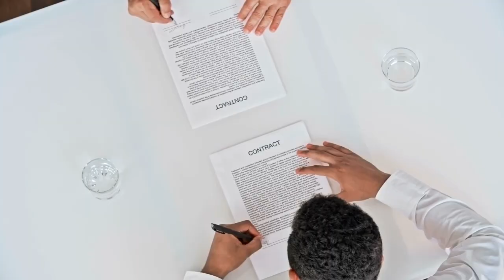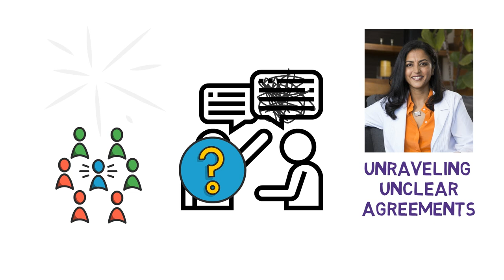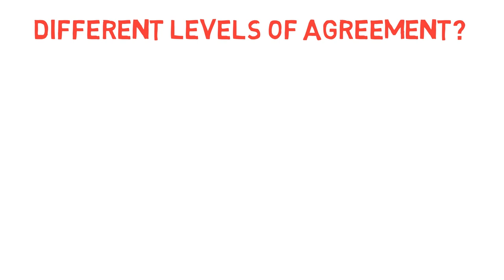How To Deal with Flaky People & Enhance Communication | 5 Levels of Agreement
Today I am going to switch things up a bit and touch on a topic that is not necessarily financing or investment related, but I guarantee you it’s going to be an interesting one,
I want to share how to deal with flaky people and enhance communication by sharing 5 levels of agreement

This is going to be useful to you in building relationships, no matter if this is between you and your clients, your friends, or your families.
Once you understand it, it can become a powerful tool for others to understand and commit to the agreement

As you guys probably know, I do a lot of one-on-one consultations. And one thing that is quite bothering me is that some people will always reschedule at the last minute or just no shows.
They went through the trouble to reserve a time slot with me and they ditched.

So I always wonder is it because my message is not clear or they have a more pressing matter?

And not too long ago, I was attending a business event and came across Dr. Neha Sangwan’s presentation. And the topic is called Unraveling unclear agreements, and immediately I thought it would be interesting to share this knowledge with other people.

Dr. Neha is an internal medicine physician, international speaker, and corporate communication expert. She provides corporate leaders and their team members with tools for clear, effective communication.

Corporates that consult with her include American Express and Google, which makes it no surprise that she’s a regular TED Talks speaker and shares how to accel under pressure.

What you and I will encounter every day, and is making agreements. Small agreements like who you want to spend your lunchtime with, or something bigger like who will you trust with your money?
So as long as you work with or live with another person, making agreements is something that you cannot be avoided.

This is very important because the quality of your agreement is going to determine the quality of your relationships. Cumulative choices around agreements are going to contribute greatly to the satisfaction you feel in your life.  And Dr.Neha breaks it down into 5 levels of agreement.

Dr. Neha Sangwan's:
Neha Sangwan, MD, CEO and founder of Intuitive Intelligence, is an internal medicine physician, international speaker and corporate communication expert. Her private practice and corporate consulting focuses on empowering individuals, organizational leaders, and their teams with the tools for clear, effective communication. She addresses the root cause of stress, miscommunication, and interpersonal conflict, often healing chronic conditions such as headaches, insomnia, anxiety, and depression. She consults with organizations such as the American Heart Association, American Express, Kaiser Permanente, and Google, and has had the honor of sharing her journey on the stages of TEDx Berkeley and TEDx San Luis Obispo.

In the past 10 years, Thomas C Chan has been focus on helping Canadians to develop for their financial success, with advice about investments and insurance, such as life insurance, critical illness insurance, and disability insurance.